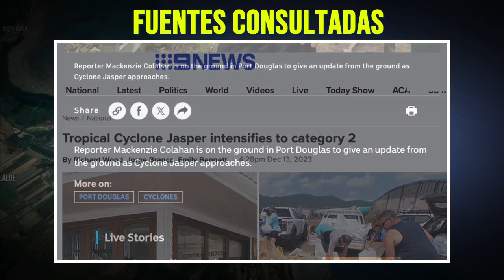Esperaban Algo Muy Fuerte y Esto Fue Lo Que Les Llegó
Ayúdanos A Mantenerte Bien Informado:
El Ciclón Jasper golpea con fuerza al norte de Queensland